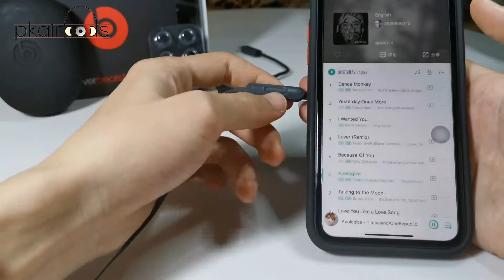Powerbeats3 Wireless Earphones unpack video from PKAirpods.com